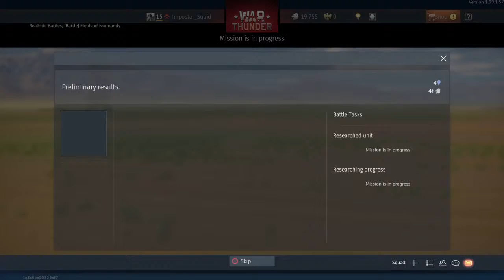War thunder "we be rollen"